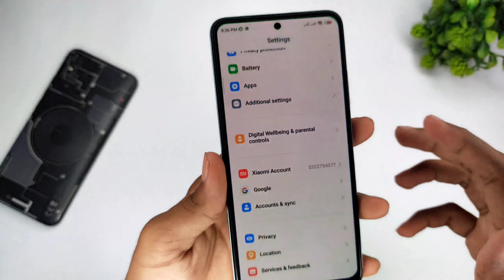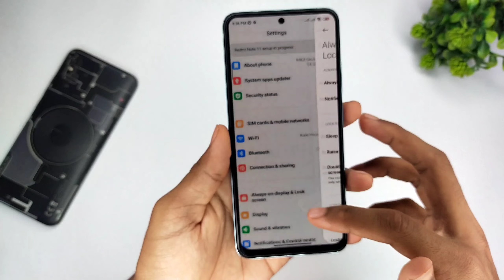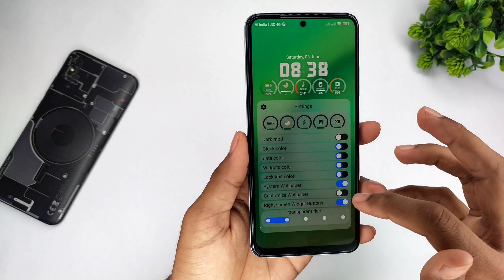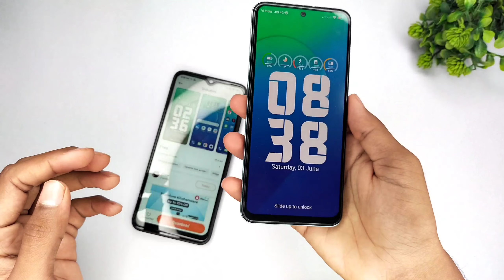The Best Lockscreen Miui Theme is here 🔥 Best Xiaomi theme for Miui 12/13/14 ⚡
🇮🇳 JAI HIND🇮🇳
                             🌎 JAI BHARAT 🌎